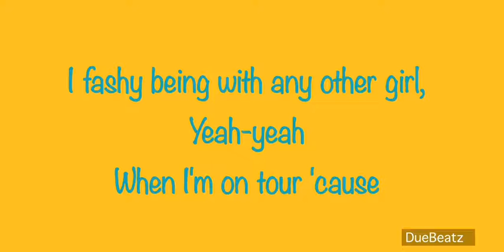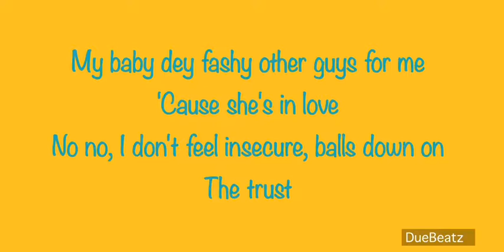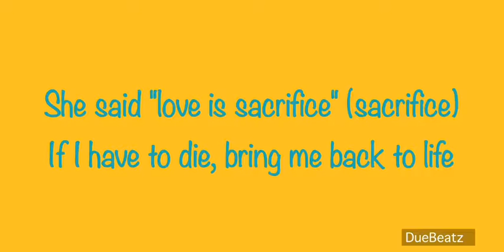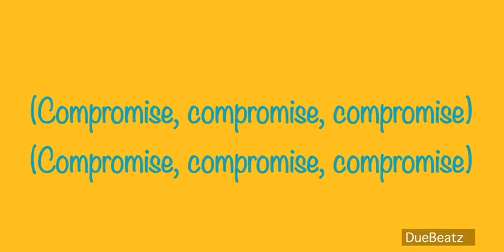Fireboy_DML-ft.-Rema_-_Compromise-(DueBeatz-lyrics)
Multi-talented Nigerian vocalist, songwriter, FireboyDML come through with another sure banger tagged "Compromise" featuring Rema.

Enjoy: feel a part of the narrative